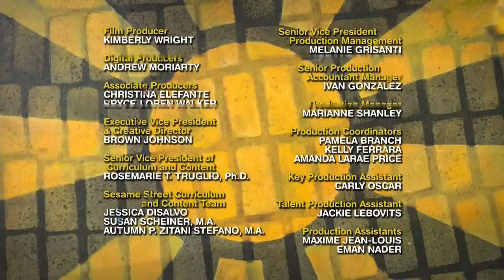PBS Kids Program Break (2020)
Recorded September 18, 2020 after "Sesame Street" and before "Elinor Wonders Why". This is from the national PBS feed in Arlington, VA